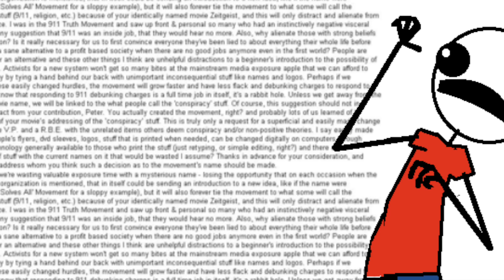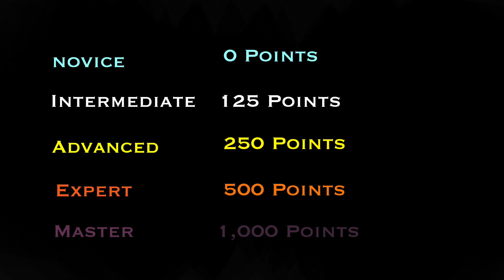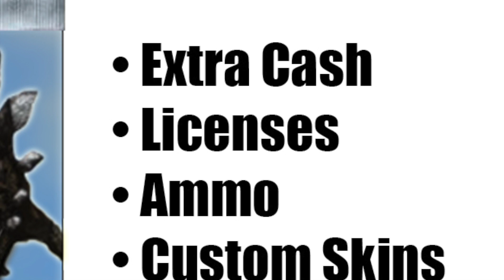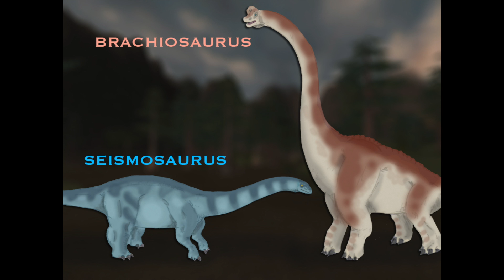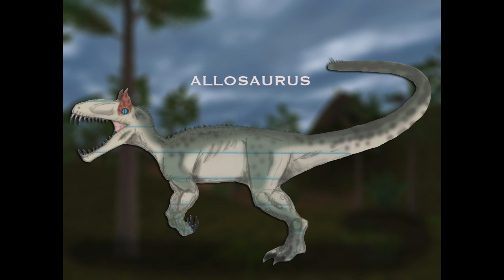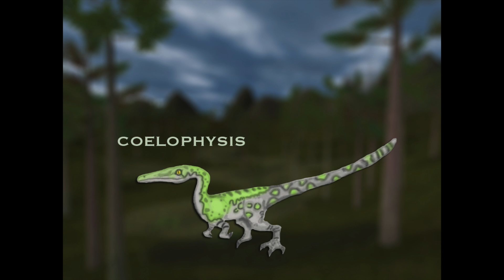Carnivores Genesis – Carnivores Fan Game Ideas/Concepts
What do you guys want to see in your "perfect" Carnivores game? Any of these ideas you like or don't like? Let me know your thoughts!